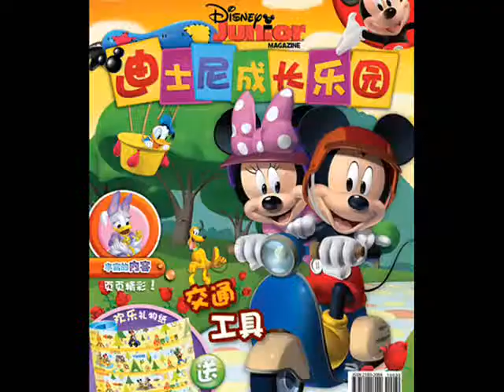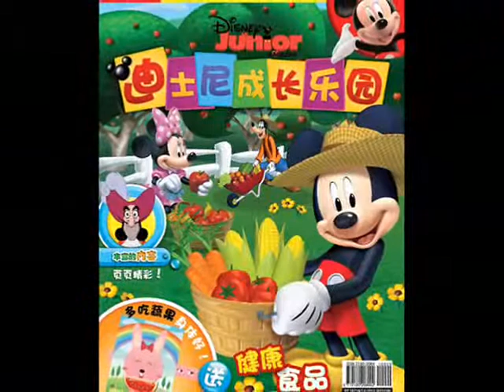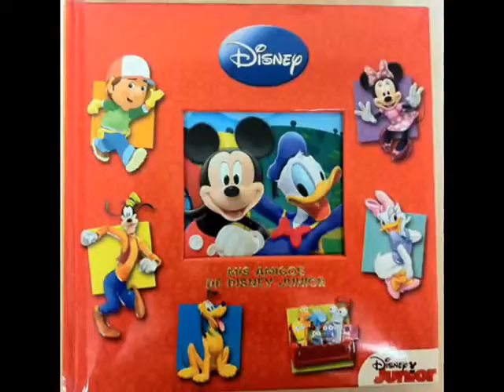Mome Sinu Farisu Muamer Kajic 2014